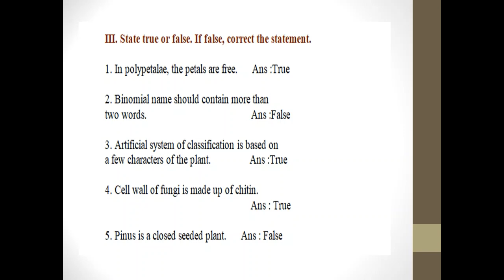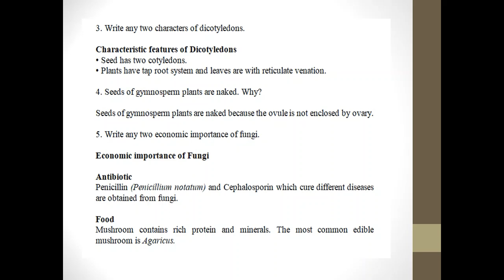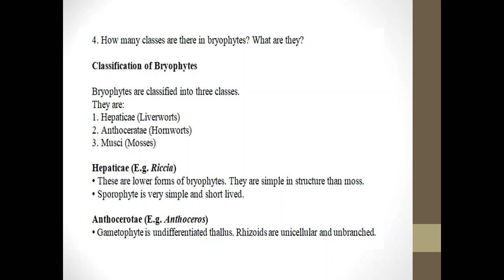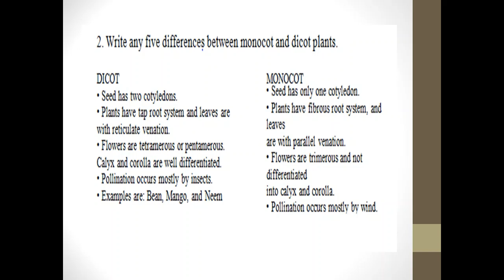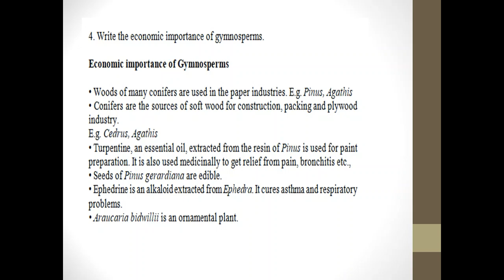8th Science Unit 17 Plant Kingdom Book Back Answers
Watch the below video for the lesson video of Unit 17 Plant Kingdom